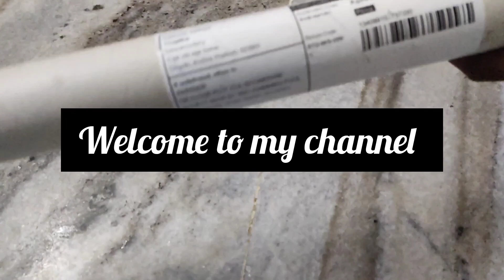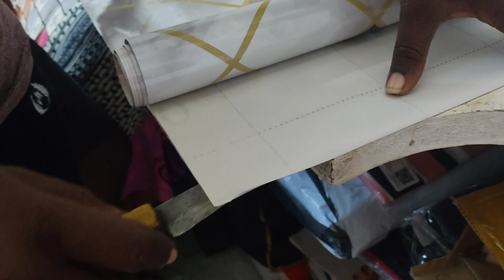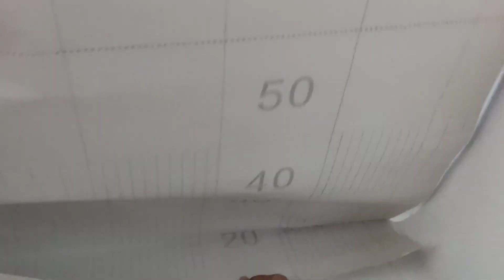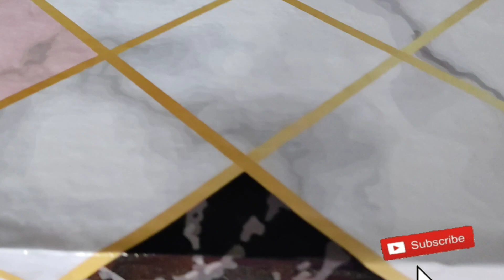కేవలం 250 రూపాయల లోనే టీ.వీ కేబినెట్ యెంత అందంగా తయారైనదో మీరే చూడండి.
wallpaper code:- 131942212